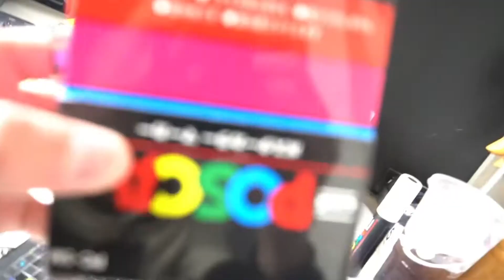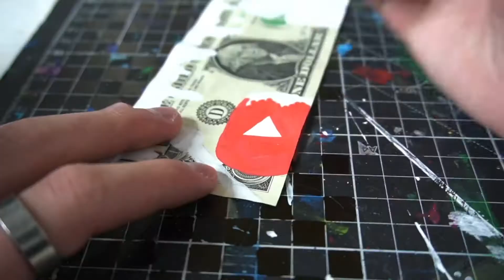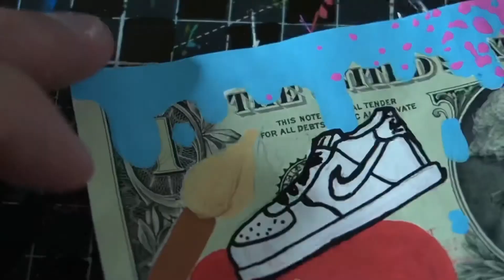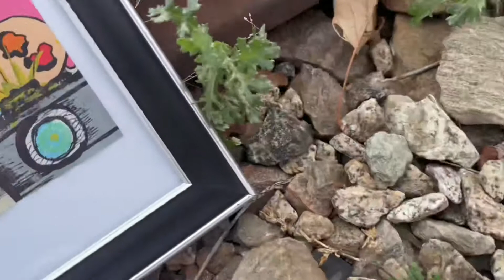I MADE MONEY OFF OF YOUTUBE!! (and customized it🤦‍♂️)